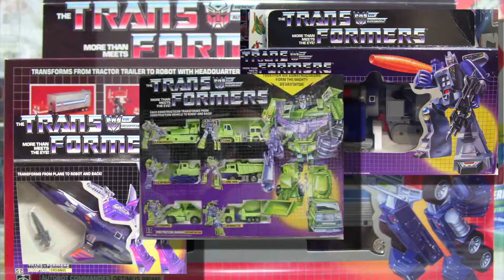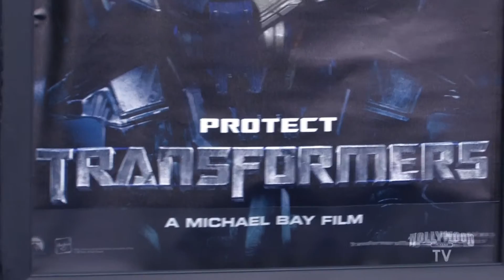'Transformers' Premiere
Kimberly Lansing interviews Jon Voight, Brian Goldner, Zack Ward, Alex Kurtzman, Roberto Orci, and Kevin Dunn.